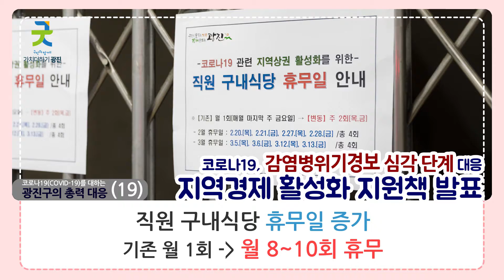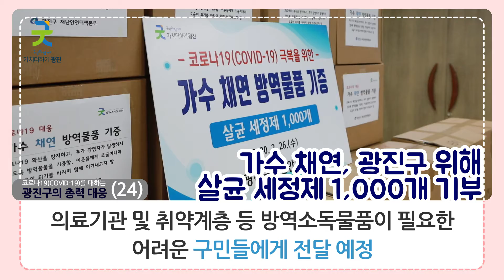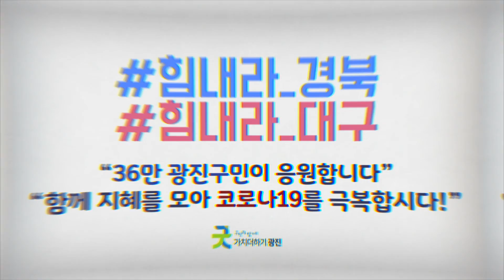코로나19 감염병위기경보 심각단계를 대하는 광진구의 총력대응_카드뉴스(16~30)